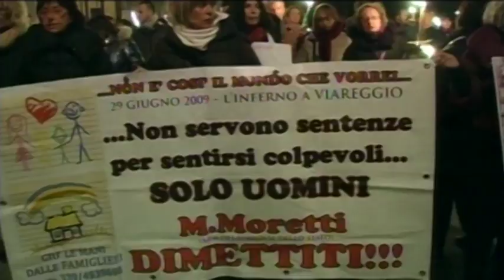6 Aprile, le iniziative per il nono anniversario